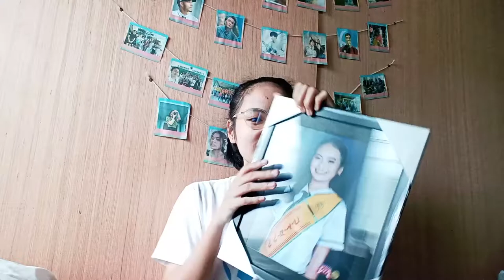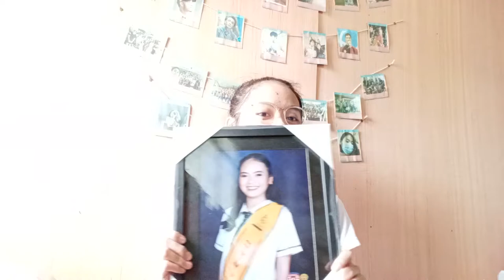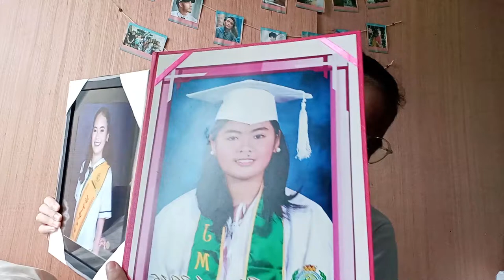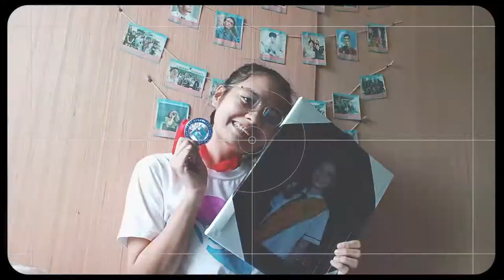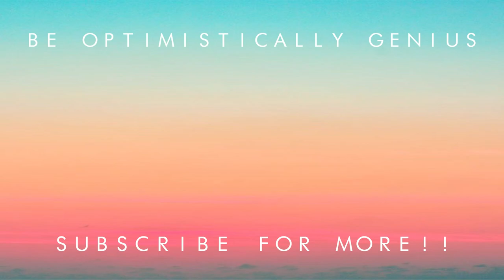Life Update: graduating shs 🎓 going to college/univ 📝 introducing our new babies 🐱🧡 // Max Santos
Survived a year of online classes, finally! But the journey isn't over. I am now transitioning into my college life. In this vlog, I talked about graduating senior high school, trying different universities (both passing and failing), and introducing the new babies in the family 🧡 Hope you enjoy it!